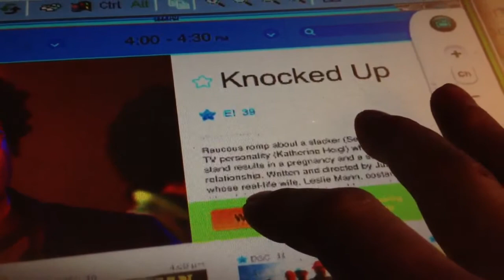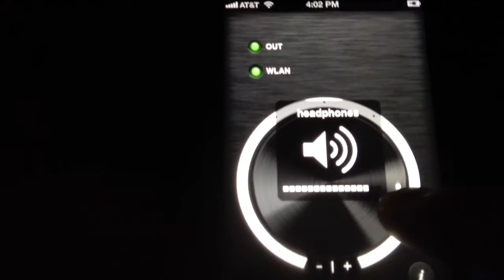Touch Table Controls TV, iPad, Cable and Surround Sound.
Touch table almost complete.

Running vnc to interact with iPad
Harmony Link System to control TV, DVD and Surround sound.
LCD Screen no projectors.
Audio over wifi achieved with WiFiNHifi